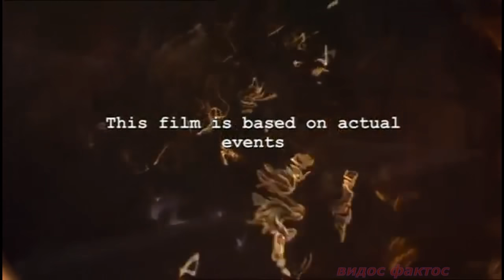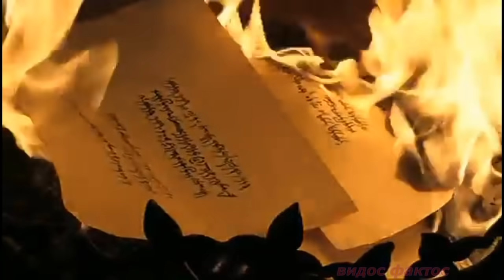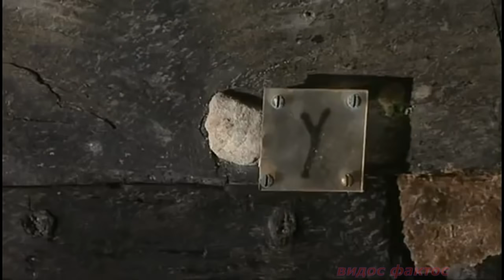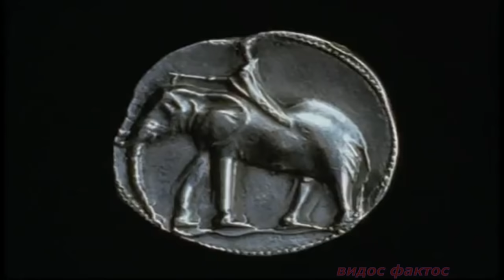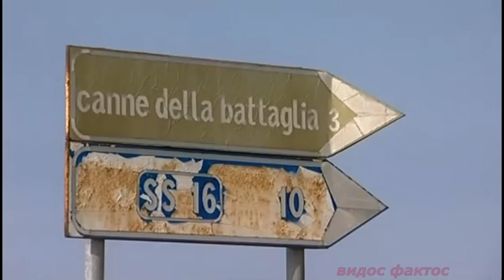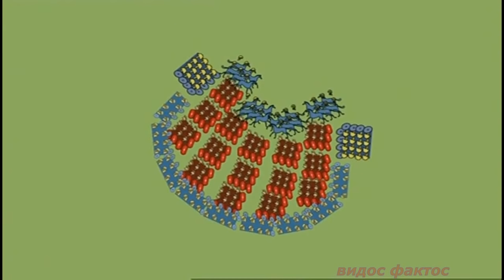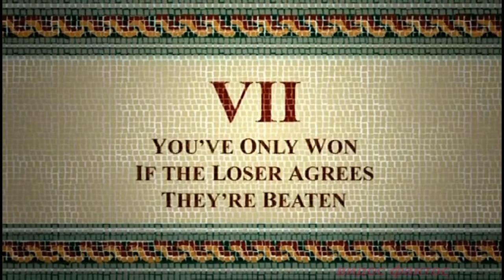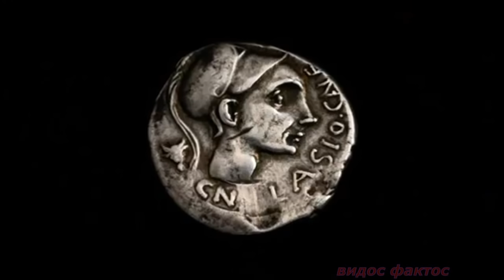*ИСТОРИЧЕСКИЕ ФИЛЬМЫ* Ужас римских легионеров! "Ганибал"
Исторический, военный, интересный Фильм!